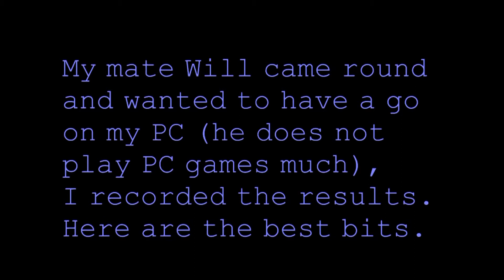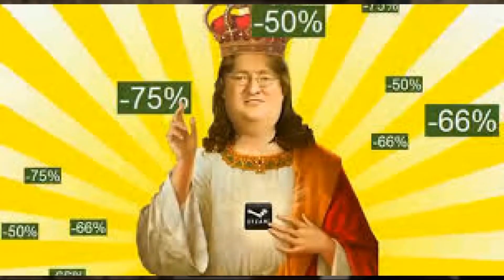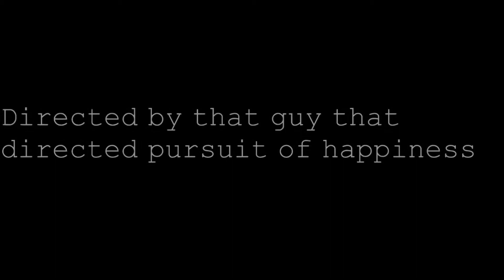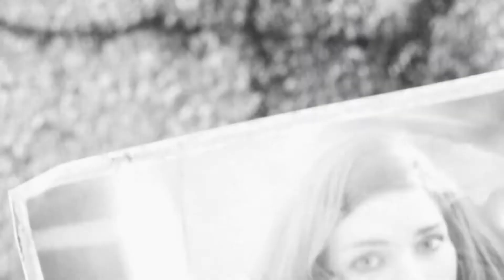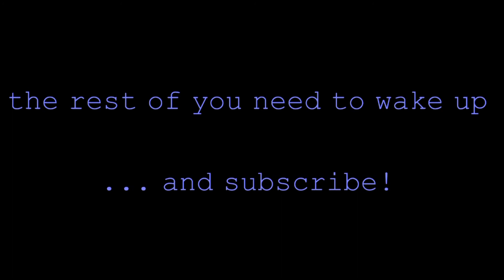Best Moments of 2015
Exactly what it says in the title - best moments from all my videos from 2015.